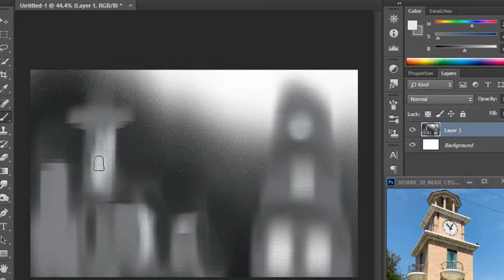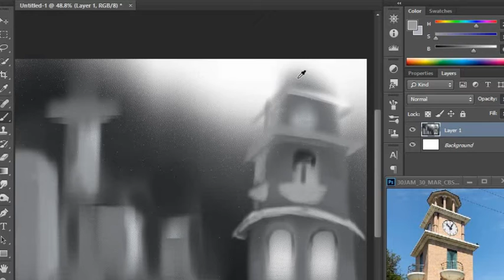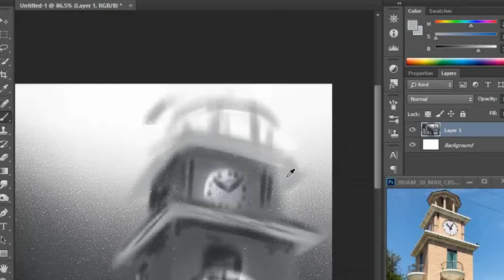Digital art in photoshop